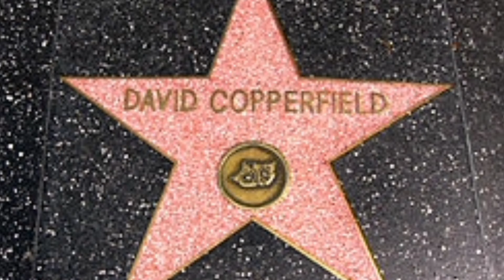بیوگرافی دیوید کاپرفیلد : توی 5 دقیقه تردست بزرگ قرن رو بشناس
دیوید کاپرفیلد، تردست معروفی که با استفاده از تکنیکهای شگفتانگیز و ترفندهای جادویی، همه را به وجد میآورد. او با استعداد بینظیر و اجراهای خیرهکنندهاش، جایزهها و تحسینهای بسیاری را به دست آورده است. از زمانی که به جهان جادو پا گذاشته، دیوید کاپرفیلد با اجراهای سحرآمیزش مخاطبان را به سفری مفرح و خارقالعاده میبرد. ویدیویی درباره زندگی و دستاوردهای وی را تماشا کنید و همراه با او به دنیای جادو مسافرت کنید. از داستانهای جذاب تا ترفندهایش، دیوید کاپرفیلد شما را در معجونی از هنر و ترفند قرار میدهد که هیجان و شگفتی را در شما برانگیزد. این ویدیو، یک نمایش تمام عیار از استعداد و خلاقیت این هنرمند است.

اگه این ویدیو رو دوست داشتی حتما کانال کافه دانستنی رو سابسکرایب کن تا ویدیو های بعدی رو از دست ندی😉

توی این کانال قصد دارم موضوعات دانستنی روز و جذاب دنیا رو بررسی کنم تا بیشتر راجب جهانی که توش زندگی میکنیم،بدونیم.❤️

اطلاعات واقعی
حقایق عجیب
آیا میدانستید
تاپ تن
Top 10 farsi
فکت
کافه دانستنی